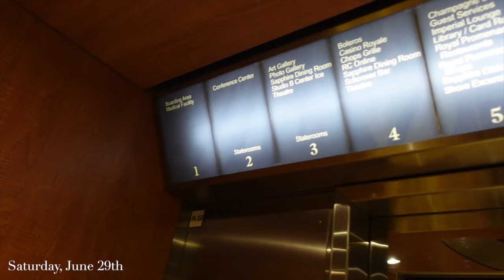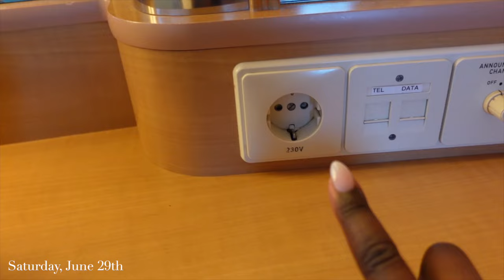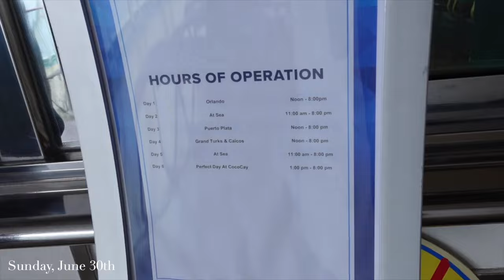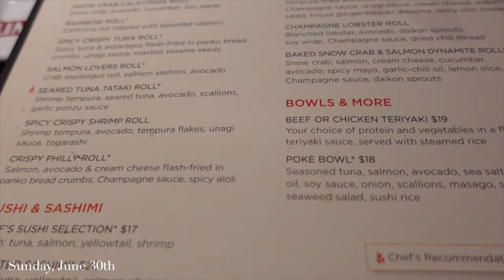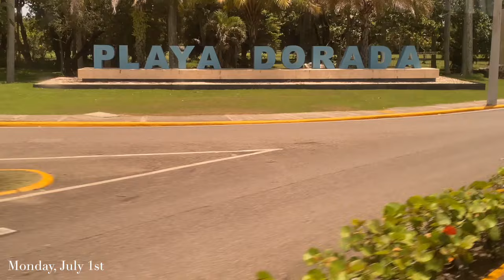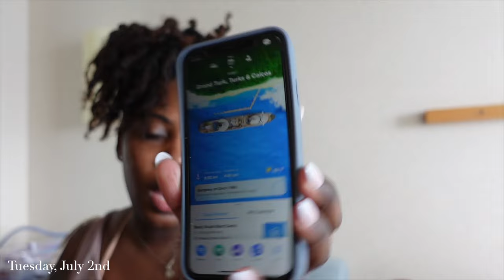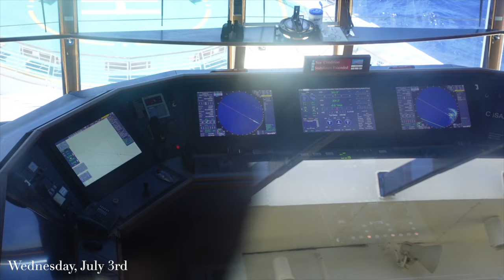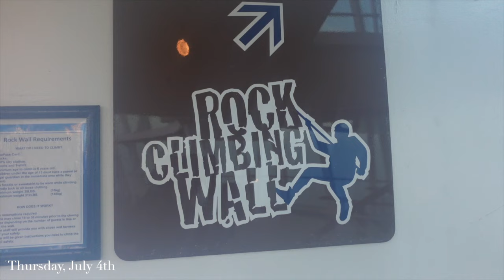Travel Vlog | A Royal Caribbean Cruise | DR, Turks, Bahamas | LuckELea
Finally, a much needed vacation. Come with me on this 5 day Royal Caribbean Cruise- Adventure of the Seas. We visited Puerto Plata, Dominican Republic; Grand Turk, Turks and Caicos; and CocoCay, Bahamas.
Jun 29-Jul 5

Do you like my new intro or naw?!

unavailable- PRETTYGARDEN Women's Summer Boho Floral Sundress, but something similar

Threads: LuckELea